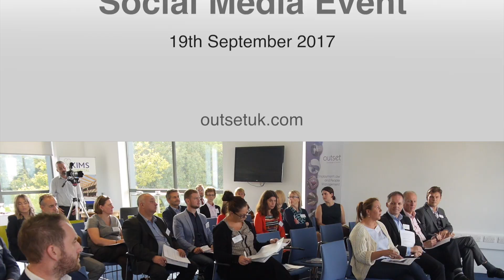Impact on productivity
Outset UK Group are experts in Legal, Business Advisory, HR Solutions and Health & Safety for your business.